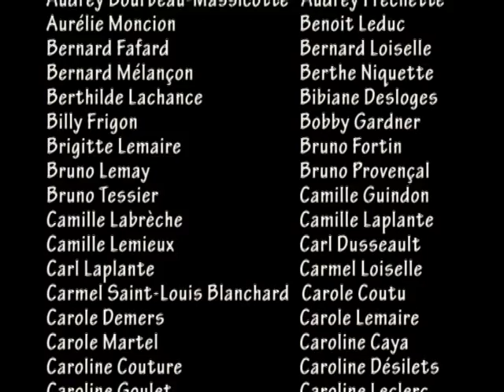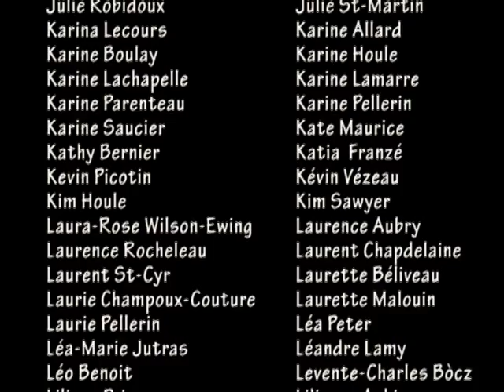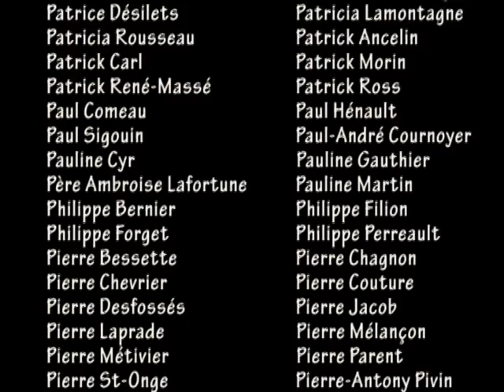Mackinaw, Porteur de tradition depuis 40 ans (Vidéo Souvenir)